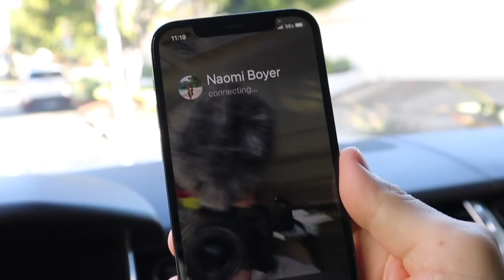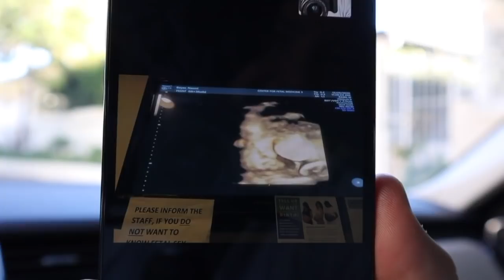Our Birth Story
Welcome to our family channel! This is the birth story of our sweet baby girl Presley. We are so excited to take you along on this new journey with us!

ITEMS MENTIONED:
Naomi's Slippers
Brown Cardigan (Sold out)
All Saints Long Sleeve
All Saints Jeans
Jamie's Slippers
Plaid Shacket (Linked similar)
White Crop Tank
Naomi's Hospital PJ'S
Naomi's Hospital Robe
Jamie's Hospital Bag
Boppy Pillow
Frida Mom Hospital Packing Kit